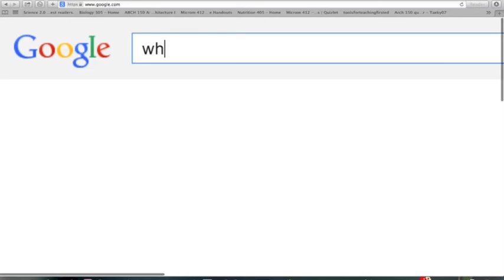World Penguin Day PSA - What is a Penguin?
🐧 Wait... what is a penguin? Malkia explains the facts.

🎥 The UW Student Science Videos channel features student videos from the Biology 305 Visual Storytelling class taught by Dr. Dee Boersma. Students granted permission for these videos to be uploaded, and have already received a grade for their work.

🐧 Dr. Dee Boersma is the founder of the Center for Ecosystem Sentinels. To support the 40+ years of important research being done on Magellanic penguins and 50+ years of research on Galapagos penguins, visit ecosystemsentinels.org and donate

Funded by the Packard Foundation, Galapagos Conservancy, Disney Wildlife Conservation Fund, and the Leiden Foundation.